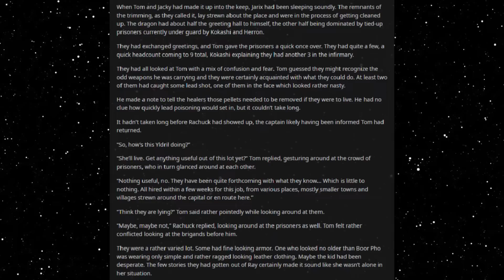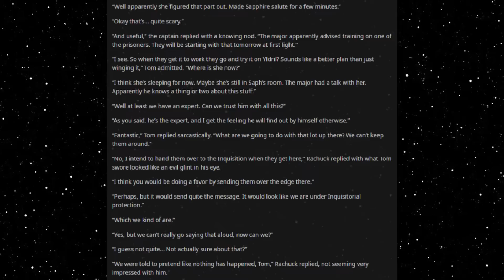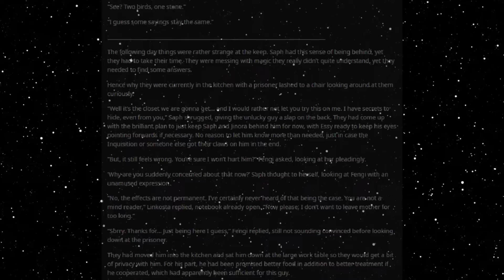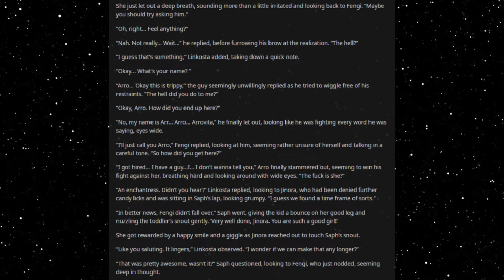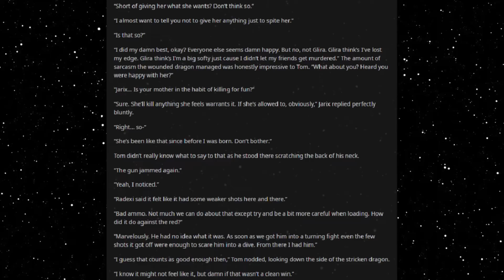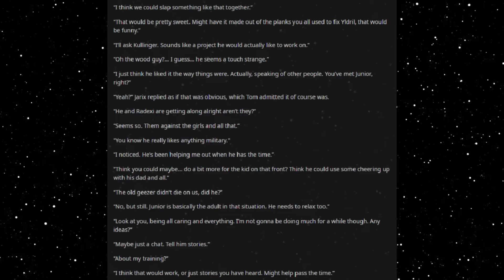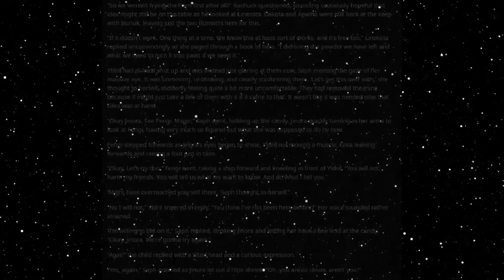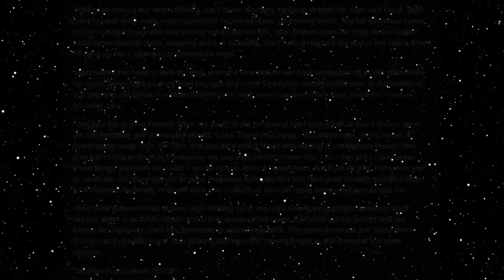Best HFY Reddit Stories: Hunter Or Huntress Chapter 144: Prison Camp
Training the baby!

Current Patreons:
ICup
Jim Flint
koollman
Dank Matter
Joshua Stone
Shadow Sword001
Turnip Hunter
Lorry Yrrol
John Meek
Thomas Panis
Chandler Riley
some wierd guy
Michael Webster
iamblt
Joey
Jordan Simmons
Spencer Smith
ShadaePrajschet
Viridity one
Wln424
Daniel Malik